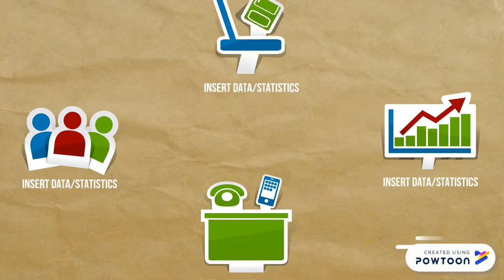Your Stats & Data